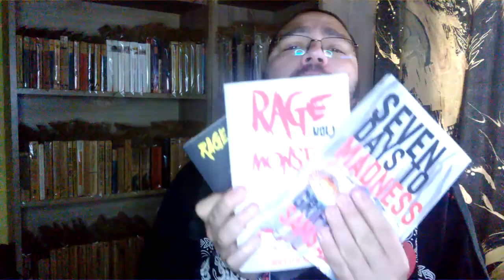Writing Advice: Lost in Translation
You can support ya boy by buying my books on Amazon